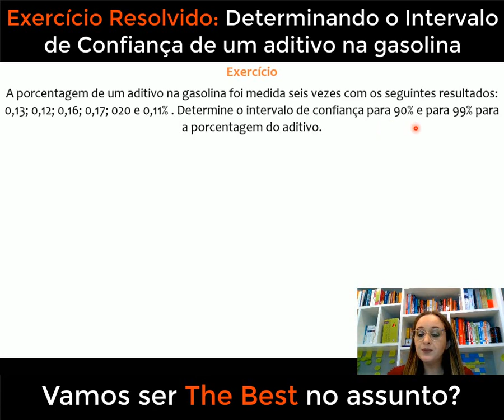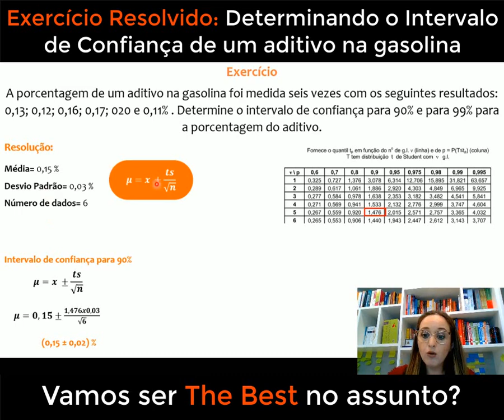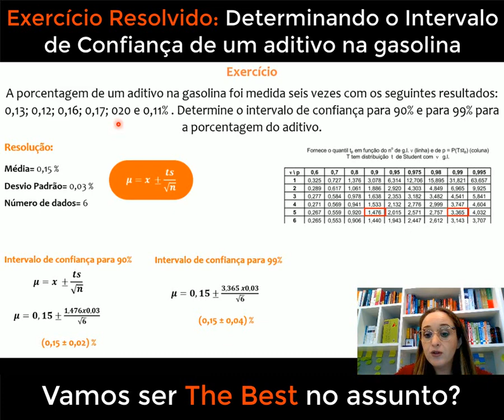Exercício resolvido - Determinando o intervalo de confiança (Teste T de Student)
Neste vídeo, iremos resolver um exercício aplicando o teste t de Student, uma ferramenta estatística poderosa para comparar médias de duas amostras independentes. Imagine que temos duas turmas de estudantes, uma que frequentou um curso de reforço e outra que não frequentou, e queremos saber se o curso de reforço teve um impacto significativo nas notas da prova. Passo a passo, vamos analisar os dados, calcular as estatísticas necessárias e conduzir o teste t para descobrir se há diferença estatisticamente significativa entre as médias das notas das duas turmas. Se você quer entender melhor como realizar esse teste e interpretar os resultados, não deixe de assistir ao vídeo até o final. Vamos juntos mergulhar no mundo da estatística e desvendar os segredos por trás do teste t de Student! Vamos lá!